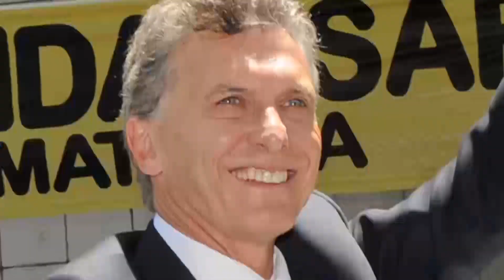EL PADRE. "Momentos". Entrevista a Mauricio Macri